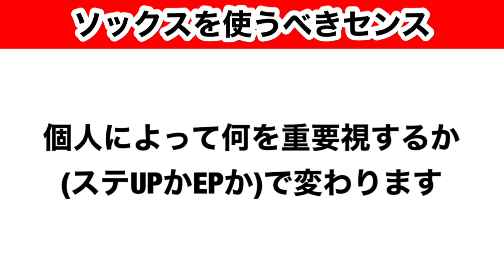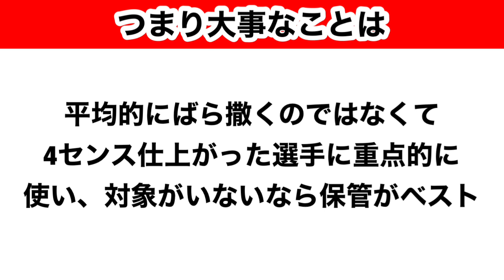【Jクラ】#718 福袋におまけでついてくる金ソックスの使い道。急に大量のソックスが増えて使い方に迷っているならぜひ見てみてください！jリーグクラブチャンピオンシップ